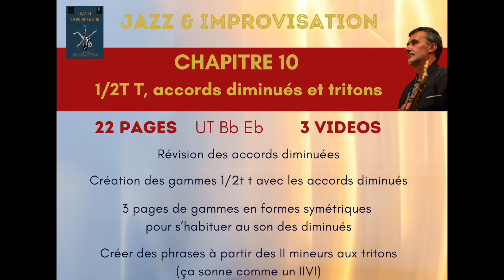jazz&impro ch10 2eme partie